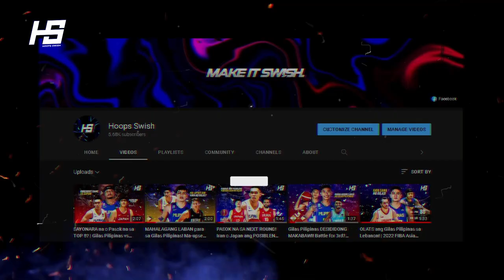BREAKING! Coach Nenad Vucinic Nag-resign! MALAKING kawalan para sa Gilas Pilipinas!